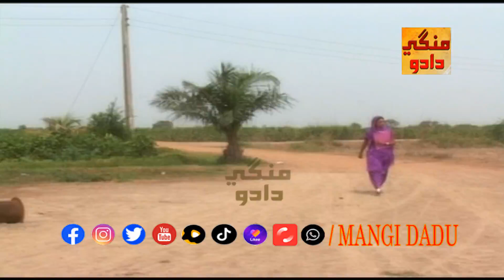ELAAN E JUNG Part 1 فلم | ASAD QURESHI | RUBI ALI | LALA SIKANDER | MUMTAZ | AKBAR | SINDHI FILM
ELAAN E JUNG Part 1 فلم | ASAD QURESHI | RUBI ALI | LALA SIKANDER | MUMTAZ SAMO | AKBAR DALWANI | AYESHA MEHAK | NIAZ LAGHARI | KIRAN | HAFEEZ PANHWER | JANNAT GUL | SINDHI FILM

اچو سرتيون سهرا ڳايو اڄ راڻل سيج تي آيو | ثمينه ڪنول | اعلان جنگ فلم | روبي علي
آيا ہے تو بنکے مہمان سجنا آج کی يہ شام تيرے نام سجنا | ثريہ سومرو
ٻاٻاڻي ٻولي جئي جئي سنڌين جي ٽولي | ثريه سومرو | اسد قريشي | روبي علي
ماکيء کان وڌ مٺڙا ماڻھون توتان گهور وڃان | ثريه سومرو | اسد قريشي | روبي علي